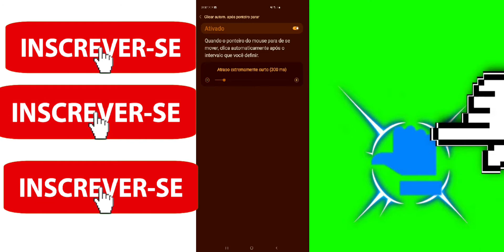🇧🇷🇵🇹SENSIBILIDADE DA SVD E DOZE VELHA A MELHOR SENSIBILIDADE + HUD 3 DEDOS + DPI 《FRER FIRE》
SE VOCÊ QUER SABER TAMANHO E OPACIDADE DO HUD ESTA AQUI👇👇👇

🤏TAMANHO BOTÃO TIRO 57% OPACIDADE 50% OU 40%

🕹O RESTOS DOS BOTÃOS EU DEIXO NO 100% E OPACIDADE  40% OU 50%!🕹